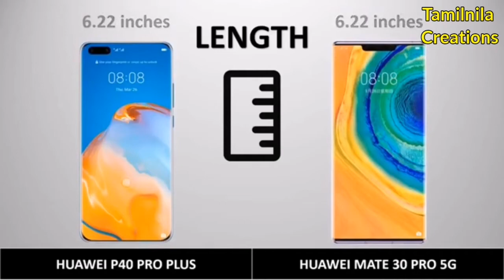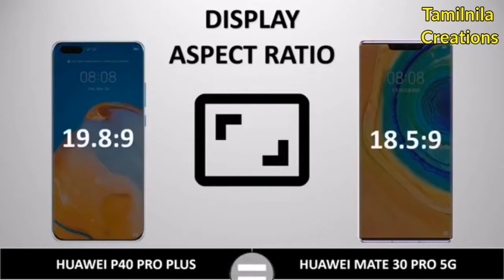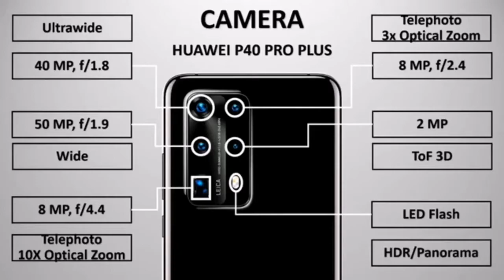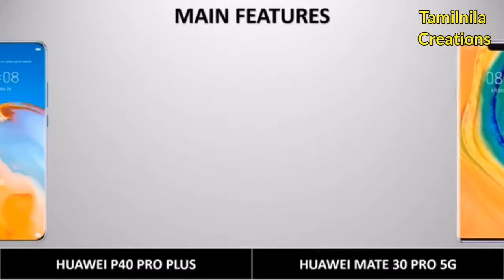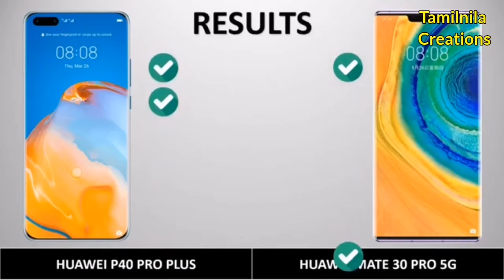huawei P40 pro plus Vs Huawei Mate 30 Pro Comparison l Tamilnila Creations l Huawei P40 pro plus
Welcome toTamilnila creations
huawei P40 pro Vs Huawei Mate 30 Pro Comparison l Tamilnila Creations l Huawei P40 pro review in  Tamil